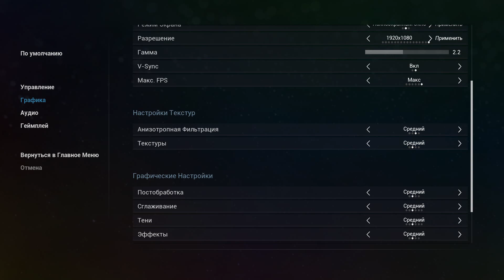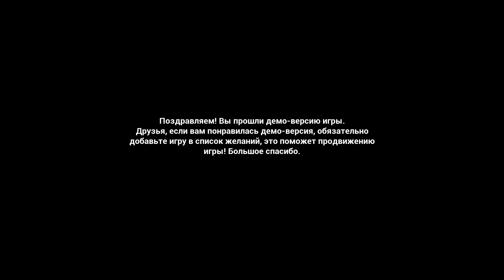Gameplay ➜ EBOLA VILLAGE DEMO (Grade 6/10) ✅1080p-40FPS⚠️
RUS:
Если хотите помочь каналу, то можете отправить вещи в Steam или

ENG:
If you want to help the channel, you can send things to Steam